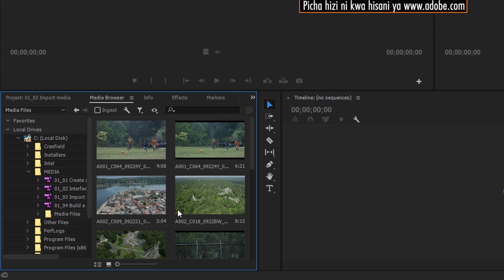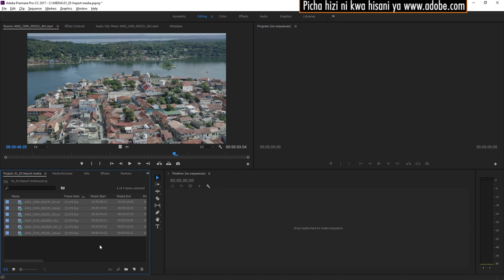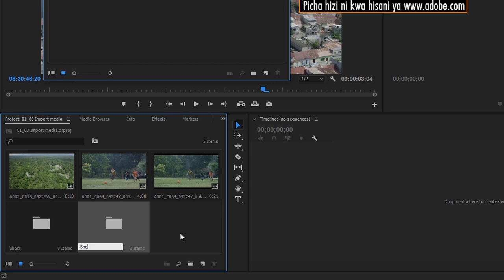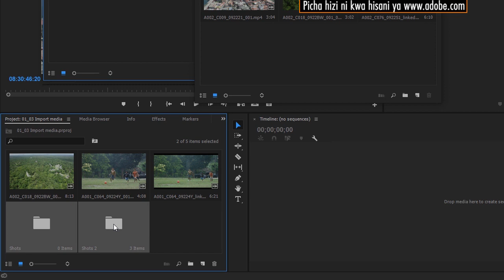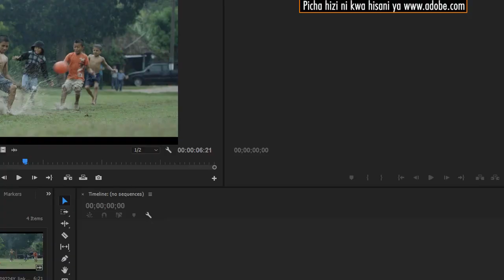Adobe Swahili - Import media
Hujambo na karibu kwa mafunzo kuhusu program zote za adobe na
hii ni adobe swahili
usisahau kusbscribe.
Leo tutajifunze jinsi ya kuleta videos na kuunda mradi wa kwenye Adobe premier pro.

Mradi wa faili unaweza kujumuisha vitu kadha kama; video, music, voice over, picha, graphics na pia animation files.
Wacha tuhamishe video clips chache ili tujifunze nazo jinsi ambavyo clips zimeunganishwa na Project file, nitakwenda kwenye Media browsing panel na nibrowse ‘4 hour media’, na kwenye media folder upande wa kushoto, utaona folda zote zilizo kwenye kompyuta yako na upande wa kulia utaona yaliyomo kwenye folda utakayochagua.
Sasa niko kwenye media files folder, na nitadouble click kwenye kipande hiki hapa ili ifunguke na kitafungua kwenye source monitor na kucheza filamu.
Ninaweza pia kuchukua hiki kifaa cha bluu kinachojulikana kama playhead na kudrag kwa sehemu tofauti ya video, fahamu kwamba sina haja ya kubonyeza kwenye playhead  ili kuisongeza, naweza tu kuibonyeza mahali ninapotaka iende.
PERSILAISYMAKENABD23

Ikiwa ninataka kuchagua clip hizi sita, nitaclick  hapa, kisha niscroll chini kwa nikiwa nimeshikilia shift key na nichague clips hizo sita, kisha nitaright click kwa clip yoyote na kuchagua ‘import’, hii pia itaonekana kwenye project panel.
Uhamishaji wa clips huunda master clips katika Pro ambayo ni shortcut ya media file. Nitabonyeza project media panel na kudeselect clip hizi, unaweza kuona niko kwenye list view na nina information kuhusu clips hizi kama vile idadi ya frames kwa sekunde ya clip na kadhalika.
Ninaweza pia kuhamia kwenye icon view kwa kubonyeza icon button kwenye kona ya kushoto,ni vizuri kufahamu icon view ni muhimu kwa sababu huonyesha picha ndogo ya clip.
PREMIERE pro inajua eneo la media files ambazo zimeunganishwa na clips, na ikiwa media file itasonga sehemu nyingine, utahitaji kuelezea Premiere pro kule ambapo hio media file iko. Ndani ya media files tunaweza kupanga video clips kwa kutumia folda maalum iitwayo Beans.  Unaweza kuunda hizi Beans kwa kubonyeza button  hii iliyo kwenye kona ya chini upande wa kulia mwa Project panel.
Nitaita hii 'Short' na kubonyeza kando ila jina hii ihifadhiwe, na ikiwa nitadouble click, itafunguka kwa frame yake yenyewe. Hapa utagundua kuwa, beans na project panel zina chaguzi sawa. Pia kuna shortcut ya kuhamisha clips kwa beans: Chagua clips tatu na uclick kwa clip ya kwanza, kwa kushikilia shift key, bonyeza kwenye clip ya mwisho na udrag sehemu hizi kwenye Bean button na sehemu hizo zitawekwa kwenye Bean na kuitwa 'Short 2', zimekua highlighted na ukidouble click utaziona.
Unaweza pia kuweka bean katika beans kwa kuselect hizi beans, kuhold shift key na kuzidrag kwenye bean button na kuita Bean mpya: ‘Media’, na nikidoube click utaona bean iliyo na beans ndani yake.
Nitachukua folda katika windows au Mac iOs, unabrowse kwenye media folder na nikibadilisha folda hizo majina, location za clip hizo zitabadilikia kwa sababu ya kubadilisha jina ya folda iliyo na clip hizo.
Kwa hivyo, nikirejea kwenye premiere pro, na utaona clips hizi zilipata alama za maswali na kwenda offline, na labda uliona kwamba PREMIERE pro ilipata media hizo na kuziunganisha tena. Ikiwa nitabonyeza moja ya haya, zitarejea kwenye skirini.
Nitamaliza kwa kufunga Beans hizi ili kuepuka beans hizo kuingia kwenye interface .
Nitarudi nyuma na ku-undo haya yote kwa kubonyeza crtl + z na nitapata media tena. Premiere Pro itakuuliza ni sehemu ipi umehamisha clips ikiwa ulizihamishia eneo tofauti kwa compyuta yako. Ikiwa hio itatokea, unaweza browse clips za kwanza ambazo hazipo na premiere pro itapata zingine.
Fahamu kua niki right click kwenye clip hizi, ninaweza kuzichagua na zifafanuliwe  kwenye explorer, au finder kama ningekua natumia software ya Mac iOs.
Hapa kuna clip ambayo iko highlighted na nitaiclick na kuita hii "trees" kisha kubonyeza mbali ili jina ihifadhiwe.
Nitakurudisha kwenye media na utaona kuwa filing haijabadilika, kumbuka kua clips zilizo ndani ya premiere pro ni viungo tu vya media files na sio faili za media zenyewe, kwa hivyo kubadili jina ya shortcut file haibadilishi faili za media zenyewe..
Kwa hivo hivyo ndivyo unahamisha media kwa project iliyo tayari ili uweze kuhariri katika Adobe Premiere Pro.